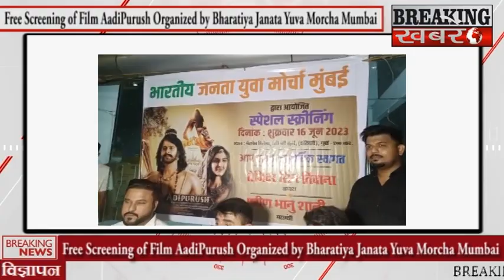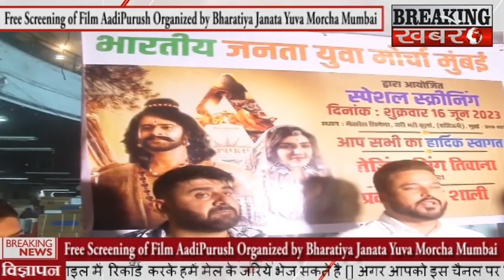भारतीय जनता युवा मोर्चा मुंबई द्वारा फिल्म आदि पुरुष की फ्री स्क्रीनिंग का आयोजन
BREAKING KHABARE - भारतीय जनता युवा मोर्चा मुंबई द्वारा फिल्म आदि पुरुष की फ्री स्क्रीनिंग का आयोजन